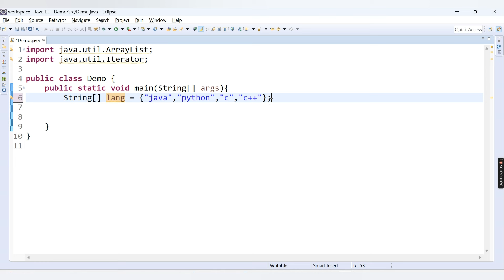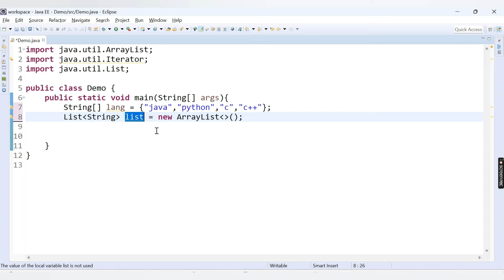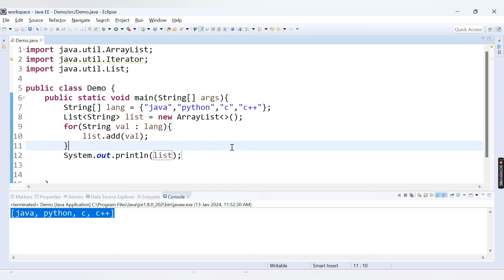How To Convert Array To List In Java | add() Method | Collection framework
This video is based on the most frequently asked java interview questions and answers. This video explains all the corporate level java interview questions and answers in detail to help beginners in a theoretical way for a better learning experience.

Iterator
Collection
List
Set
Map
ArrayList
LinkedList
HashSet
LinkedHashSet
TreeSet
HashMap
LinkedHashMap
HashTree
HashTable
Queue
DeQueue

Your Queries -
Java Interview Questions And Answers
what is collection framework  in Java
Collection in Java
Why we need collection in java
what is LinkedList In Java
what is arraylist in java
What is an array in java
How to convert array to list in java
Collections vs array